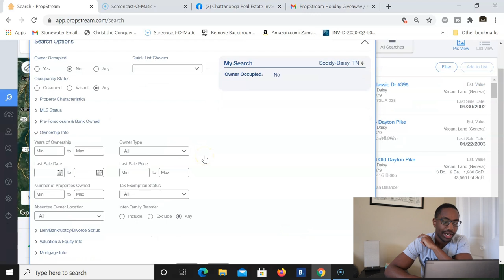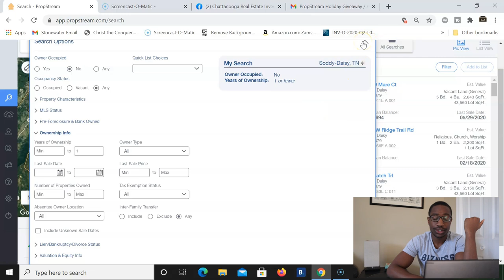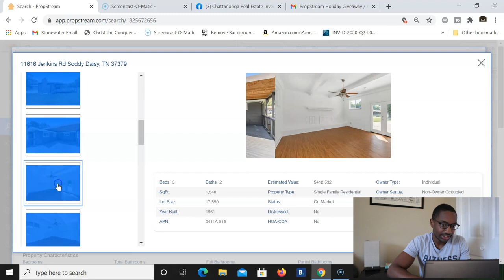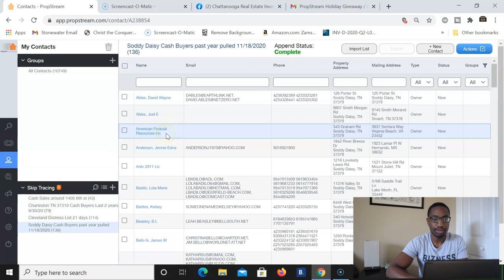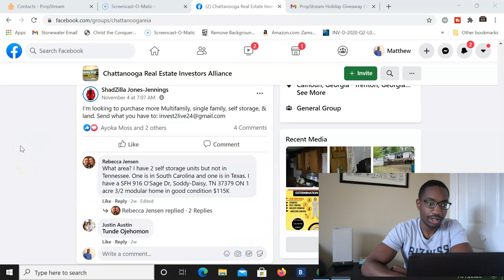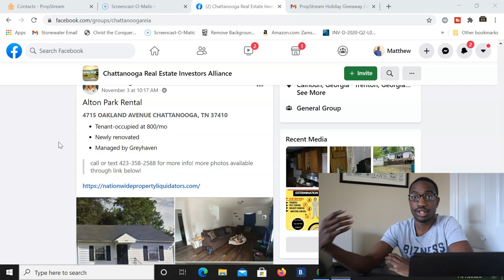I Can't Find A Cash Buyer For My Wholesale Real Estate Deal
Today we explore how to find a cash buyer for your wholesale real estate deals. Propstream is what I use to pull new list and find more cash buyers.  A friend and I recently got a deal under contract and now we are looking to assign it to a cash buyer to close his first wholesale deal. We showed 4 buyers the property already and messaged a few but they did not want to deal with extensive roof damage on the property. I do believe we will find a cash buyer but it may just take a little bit longer than expected.

The driving for dollars app I use to get deals. Sign Up for a free 7 day Trial:

DOWNLOAD FREE Wholesale Real Estate Purchase and Sales Agreement and Assignment on Contract

Take a Look at my other wholesaling houses videos!